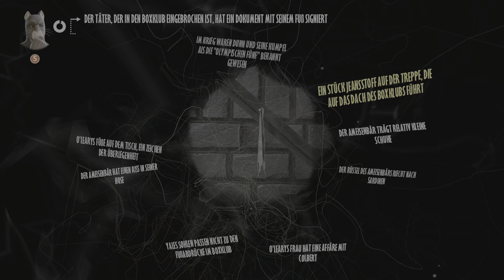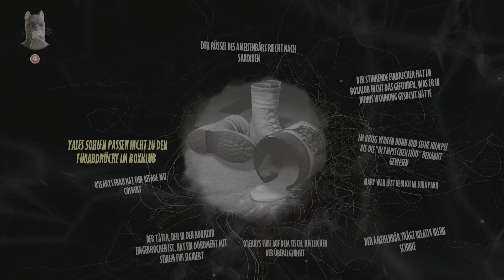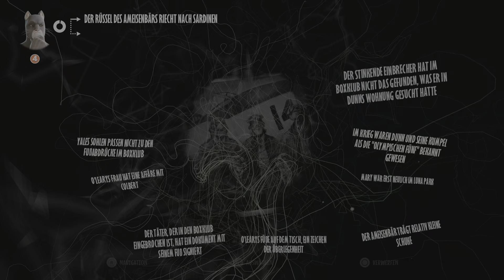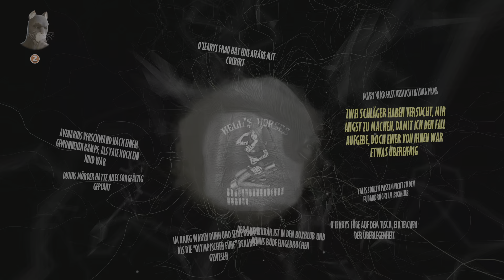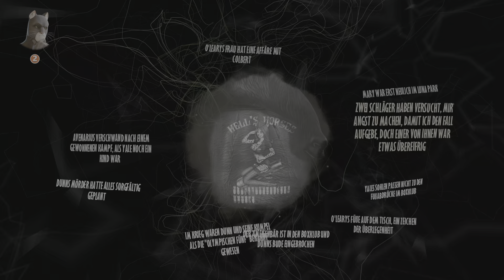Blacksad: Under the Skin - Part 15: Das Attentat